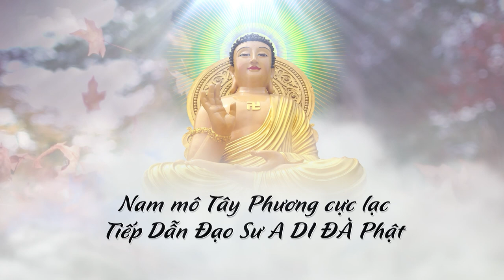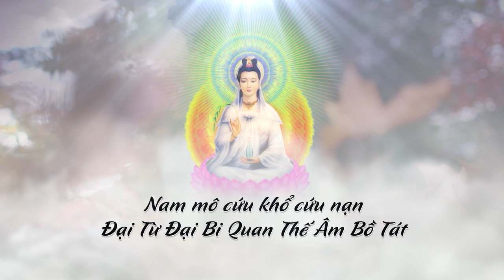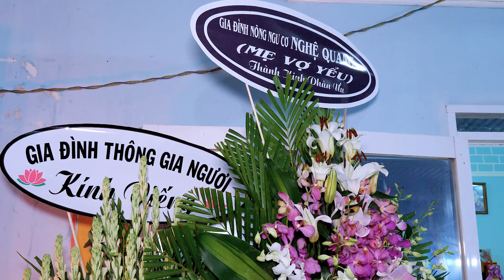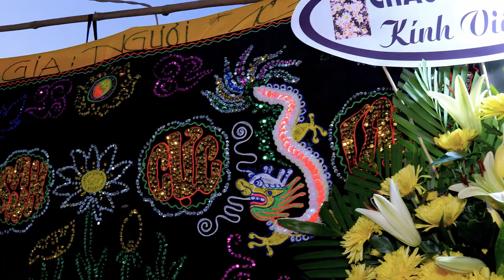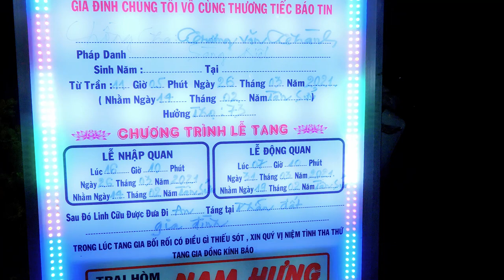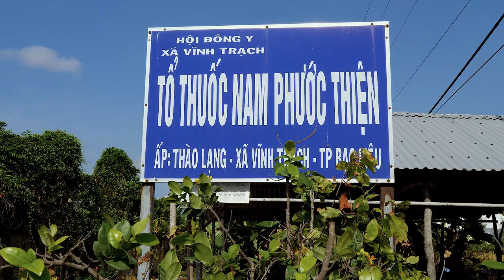LỄ TANG - TRƯƠNG VĂN THÀNH - HT - 73 TUỔI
CAMERA : GIA LÂM - 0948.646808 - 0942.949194
26 Nguyễn Tri Phương - Khóm 3 - Phường 5 - Thành Phố Bạc Liêu